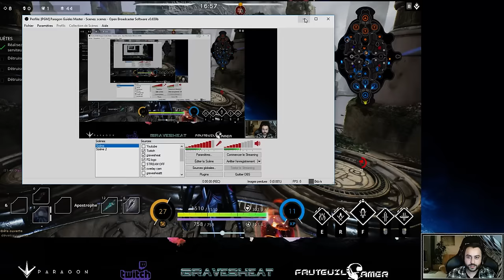PARAGON - Nouveau héros COMTESSE - La caster killer ! Présentation + deck - Gameplay FR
Présentation du nouveau héro de Paragon "COMTESSE" la mort nocturne !

Un personnage assassin (mage avec dégât physique - CF ZED LOL).

Le plus puissant champion du jeu actuellement en 1 vs 1 en terme de dégât monocible.

N'hésitez pas à partager vos impression sur le personnage :)